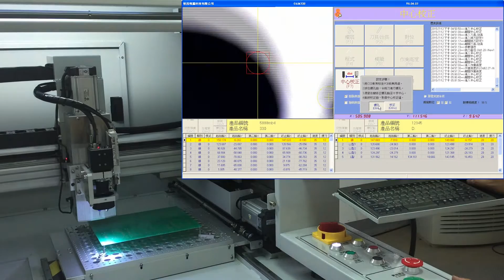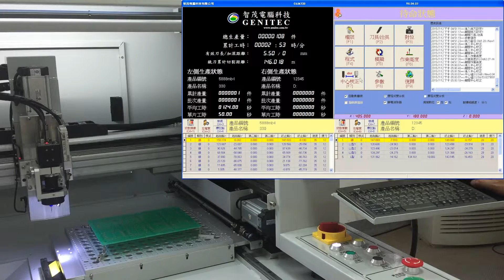7 0 中心校正